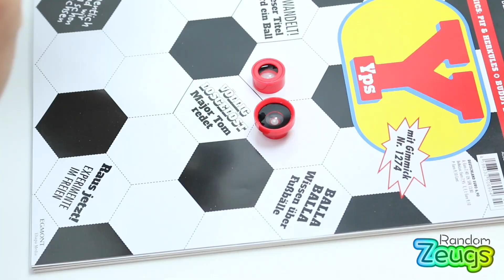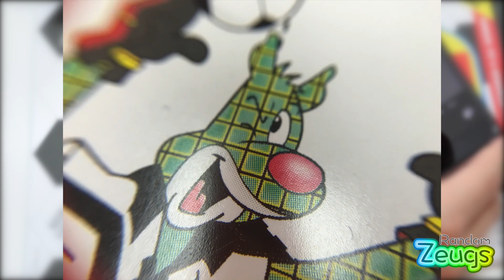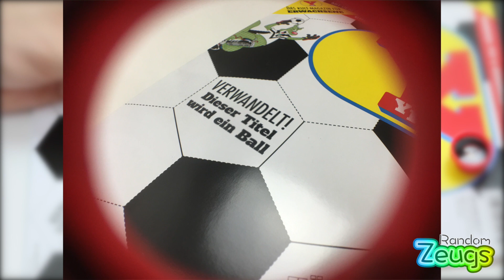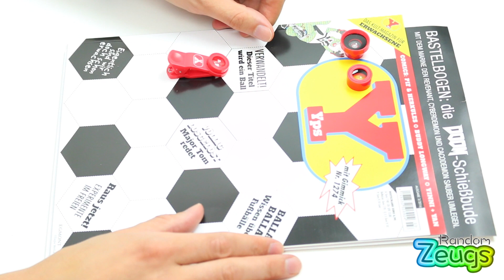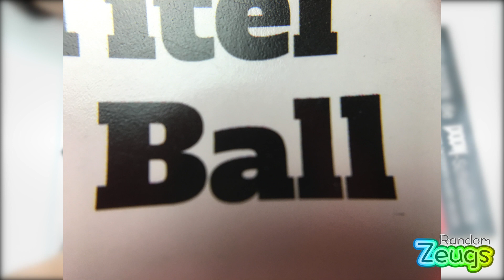Handy Objektive aus dem YPS-Heft (3/2016)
Vor einigen Tagen habe ich mir das erste YPS-Heft (3/2016) seit meinen Kindertagen gekauft.  Wie schon damals hätte ich auf die Zeitschrift eigentlich verzichten können.  Mich interessierte hauptsächlich das neue Gimmick.  Gimmick Nr. 1274 ist nämlich ein kleines Objektivkit für das Handy.